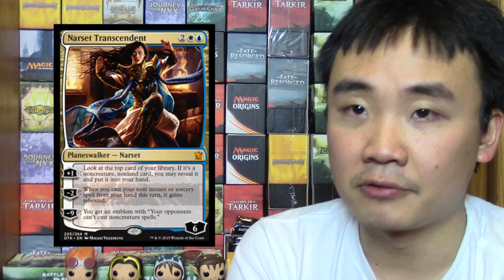Jace Vryn's Prodigy - Dragonlord Ojutai- Narset Transcendent